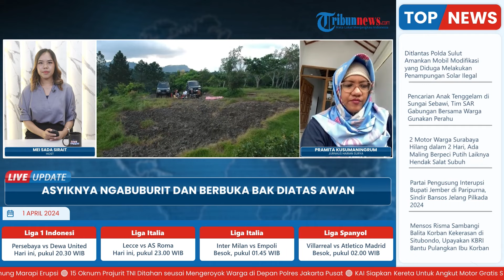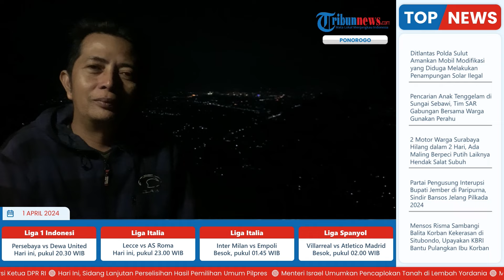Serunya Ngabuburit dan Berbuka bak di Atas Awan, Nikmati Keindahan Ponorogo dari Gunung Gajah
Laporan Wartawan Harian Surya - Pramita Kusumaningrum

TRIBUN-VIDEO.COM - Jika bosan dengan kegiatan ngabuburit di tengah kota dengan hiruk pikuk keramaian kendaraan yang berlalu lalang, ada baiknya mencoba sensasi lain.

Seperti mencoba ngabuburit sambil berbuka puasa di puncak bukit kuik, kawasan Gunung Gajah di Ponorogo.

Gunung Gajah sendiri, merupakan sebuah gunung yang masih alami dan asri dengan pepohonan pinus yang berada di Kecamatan Sambit, Kabupaten Ponorogo.(*)